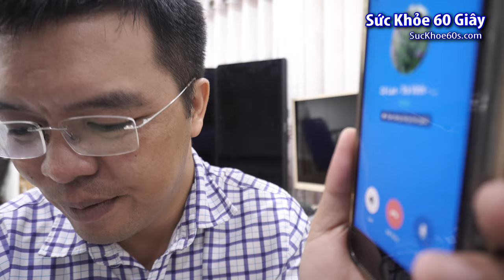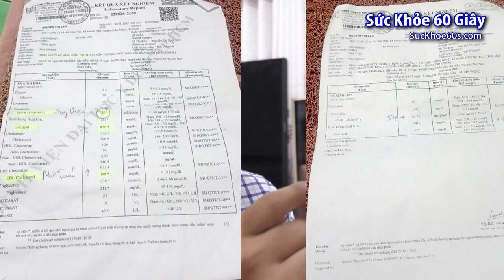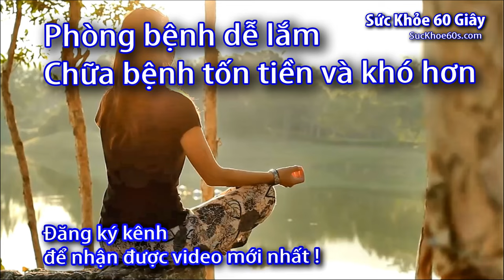Hết bệnh suy thận bằng cỏ mực 2023 - Cô Lan Trà Vinh chia sẻ - Sức Khỏe 60 Giây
Danh sách phát:
Suy thận,
Cỏ mực,
Cô Lan Trà Vinh,
Sức khỏe,
60 giây,
Chia sẻ,
Điều trị,
Bệnh thận,
Phương pháp tự nhiên,
Khoẻ mạnh,
Cách chữa bệnh,
Lối sống,
Thuốc trị suy thận,
Hỏi đáp,
Trải nghiệm,
Hiệu quả,
Điều chỉnh dinh dưỡng,
Cách phòng ngừa,
Tin tức sức khỏe,